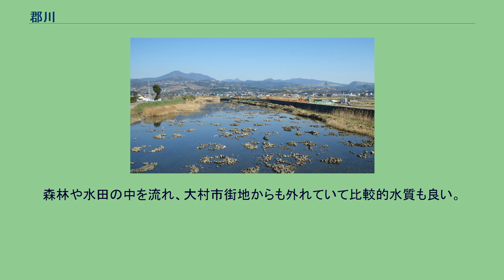郡川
萱瀬ダム 郡川（こおりがわ）は、多良山系の西側斜面を流れ、大村市街地の北で大村湾へ注ぐ二級河川である。
大村湾流入河川では川棚川（波佐見町・川棚町）に次いで大きい。
流域全てが長崎県大村市に属し、大村市街地の北部は郡川が作った扇状地の上にある。
郡岳・経ヶ岳・多良岳・五家原岳に囲まれた多良山系の西側斜面を水源とする。
源流の渓流群は「黒木渓谷」と呼ばれる。
それらの細流は黒木地区の下流、標高約250mの盆地に集まる。
昭和37年（1962年）にはここに萱瀬ダム（かやぜだむ）が完成した。
萱瀬ダムを過ぎると流路を南へ変え、多良山系のなだらかな山裾に深い谷を刻んで流れ下る。
田下町で南東方向から流れてくる南ノ川内川と合流する。
合流後は谷底平野の中を西へ流れる。
大村市中心部の扇状地に出ると川は北西へ流れ、市街地の北側へ迂回する。
今富町で北東方向から流れてくる佐奈川内川と合流する。
寿古町・沖田町の境を流れ、大村湾へ注ぐ。
上流から中流まで国道444号、黒木地区では長崎県道252号が並走する。
流域は源流部を除いて田畑が多く作られている。
長崎県内では数少ない内水面漁業協同組合が組織されている川でもあり、アユ、コイ、フナ、ウナギなどが漁獲される。
ただしダム建設や河川改修により漁獲量は激減した。
森林や水田の中を流れ、大村市街地からも外れていて比較的水質も良い。
また、長崎県内では珍しい淡水魚アリアケギバチが記録されている。